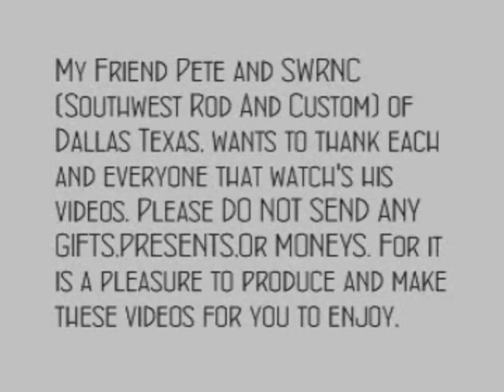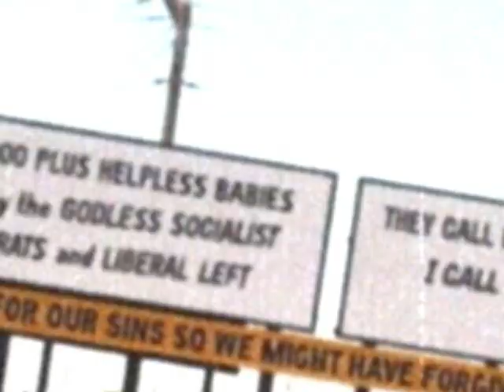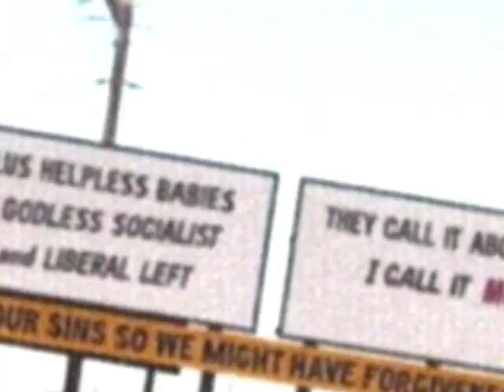Worlds Largest "Bulls Balls"-Time For Some Rocky Mountain Oysters!